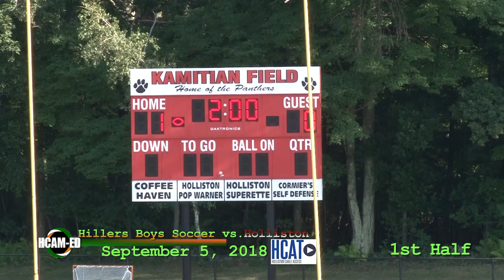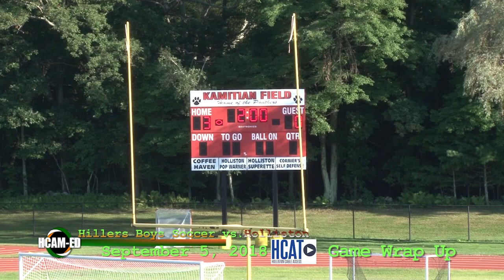Hopkinton Hillers Boys Soccer VS Holliston 9-5-2018